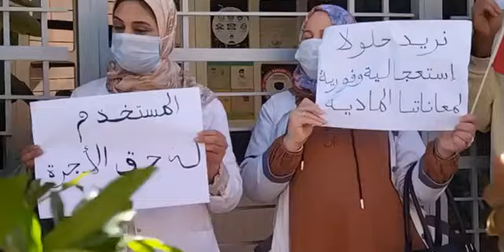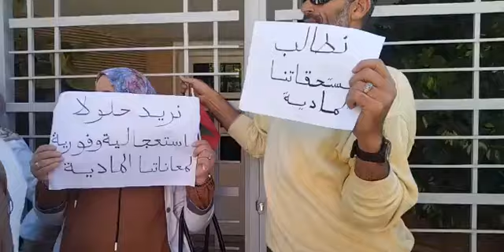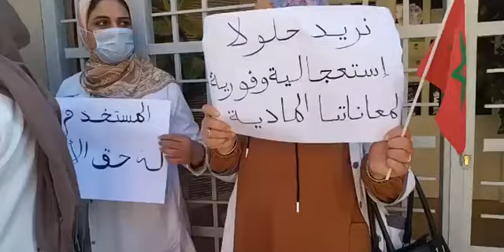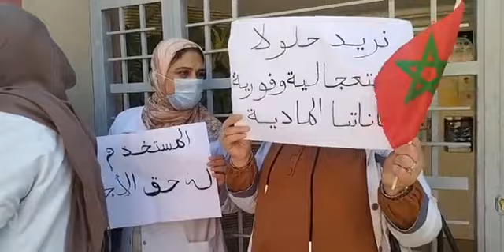مباشرة من الدشيرة الجهادية: عمال مركز لذوي الاحتياجات الخاصة في وقفة احتجاجية بسبب حرمانهم من أجورهم